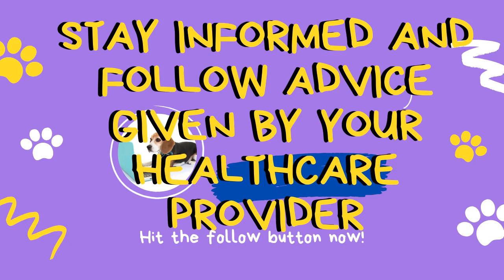Top Tips to Avoid Corona Infection | Stay Safe | Stay Home | JustBaazaar Social Care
Top Tips to Avoid Corona Infection,
Corona Virus Prevention,
Safety tips for Corona,
Corona,
Covid 19,
How to Avoid Corona infection,
What is Corna,
What is Covid 19,
How to stay safe from Corona virus,